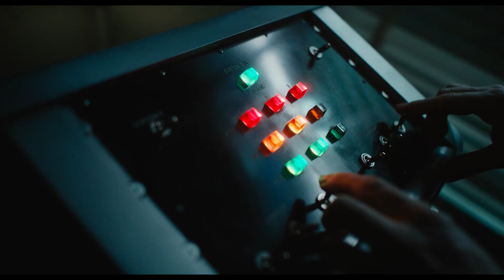Venom Let There Be Carnage Official Trailer At Cinemas September 15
Venom: Let There Be Carnage is an upcoming American superhero film based on the Marvel Comics character Venom, produced by Columbia Pictures in association with Marvel and Tencent Pictures. Distributed by Sony Pictures Releasing, it is intended to be the second film in the Sony Pictures Universe of Marvel Characters and the sequel to Venom (2018). The film is directed by Andy Serkis from a screenplay by Kelly Marcel, with a story by Marcel and Tom Hardy, and stars Hardy as Eddie Brock / Venom, with Woody Harrelson as Cletus Kasady / Carnage.

Plans for a sequel to Venom began during production on that film, with Harrelson cast to make a brief appearance as Kasady at the end of Venom with the intention of him becoming the villain Carnage in the sequel. Official work began in January 2019, with Hardy and Harrelson confirmed to return along with Marcel as writer. Serkis was hired as director that August. Filming took place at Leavesden Studios in England from November 2019 to February 2020, with additional filming in San Francisco in February. The title was announced in April 2020.
During the long development of the 2018 film Venom, the character Carnage was expected to appear as an antagonist.[11][12] During pre-production on that film, the creative team decided not to include the character so they could focus on introducing the protagonists, Eddie Brock and Venom. Director Ruben Fleischer felt that leaving Venom's most formidable villain for a sequel would give the franchise "a place to go" and would be a natural next step, so Carnage's alter-ego Cletus Kasady was introduced in a mid-credits scene at the end of the first film with the intention of featuring him in a sequel. Fleischer wanted to cast Woody Harrelson in the role, feeling there was a "natural connection" between the character and Harrelson's performance in Natural Born Killers (1994), and asked Harrelson while the pair were discussing a sequel to their film Zombieland (2009). After meeting with Fleischer and Tom Hardy—who portrays Brock and Venom—for dinner, Harrelson agreed to take on the part.[3] Harrelson described his decision as a roll of the dice since he was unable to read a script for the sequel before signing on to the first film.[2] In August 2018, ahead of Venom's release, Hardy confirmed that he had signed on to star in two sequels.[1]

At the end of November 2018, Sony gave an October 2, 2020 release date to an untitled Marvel sequel that was believed to be Venom 2,[13][14] which would place the film in the same release timeframe as the first Venom;[13] box office analysts believed by then that Venom had been successful enough to guarantee a sequel would be made.[15] A month later, Venom writer Jeff Pinkner confirmed that a sequel was "happening", but he was not involved in writing it at that point.[16] Fleischer reiterated this, saying that he could not discuss a sequel but he saw the first film as Brock and Venom "coming together. So there's a natural evolution from that to [a sequel where it is] like, okay, now what's it like to live together? It's like a bromantic sort of relationship."[17] In January, Kelly Marcel signed a "significant" deal with Sony to write and executive produce the sequel after also working on the script for the first film. This marked the official beginning of work on the film for the studio, and was revealed alongside confirmation of Avi Arad, Matt Tolmach, and Amy Pascal returning as producers. Hardy and Harrelson were also expected to return for the sequel, along with Michelle Williams in the role of Brock's ex-fiancée Anne Weying. No director was confirmed for the film, with Sony considering replacing Fleischer due to his commitments to Zombieland: Double Tap (2019),[4] though he still intended to be involved in Venom 2.[18]

By the end of July 2019, Sony hoped for filming to begin that November and had met with several candidates to replace Fleischer as director since he was still completing work on Zombieland: Double Tap at that time;[19][20] directors the studio met with include Andy Serkis, Travis Knight, and Rupert Wyatt.[19] Sony was also interested in Rupert Sanders directing the film, but that "didn't work out".[21] Serkis confirmed at the start of August that he had discussed the project with Sony and it was "potentially something that might happen",[22] shortly before he was officially hired to direct the film. Serkis was partly hired due to his experience working with CGI and motion-capture technology as both an actor and director.